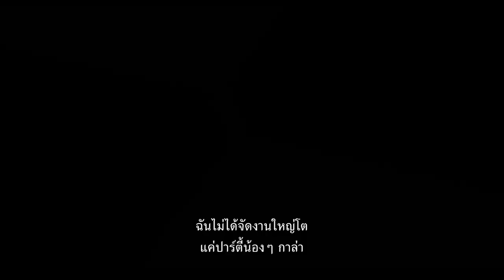Toys"R"Us | Barbie the movie 2023 Official Trailer